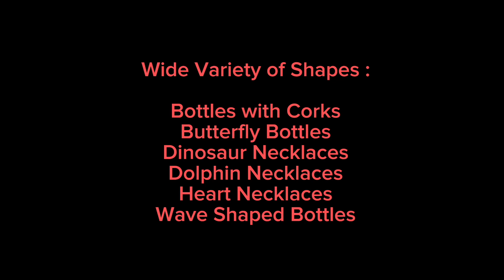Carla V Entertainment Presents Sand Arts & Crafts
Carla V Events works with our clients to create their dream affair. Focusing on everything from event planning to music to photography to photo booths, we ensure your vision is realized.

We also specialize in all Private events, Birthday parties, Graduations, Communions, Sweet 16's, Bar/Bah Mitvahs. and Corporate Events. No more running around to coordinate many different aspects and vendors, work one on one with Carla V to bring your vision to life!